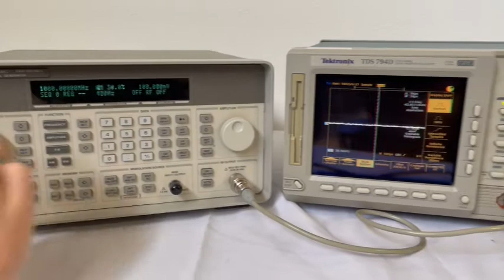Agilent 8648 C Synthesized Signal Generator (A# 62251)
Bridge Tronic Global, Inc has this Agilent 8648 C Synthesized Signal Generator (A# 62251) available for sale at our facility in Costa Mesa, California.